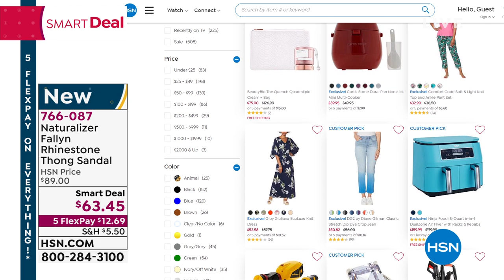Naturalizer Fallyn Rhinestone Thong Sandal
Paired with jeans and tees or LBDs, these ultracomfy rhinestone sandals add a glam touch to every outfit.